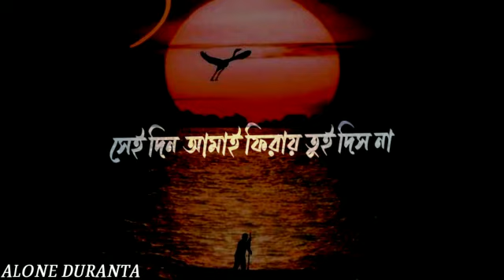Koto Shopno Dekha cili WhatsApp status video lyrics. black skin lyrics status video WhatsApp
koto shopno dekhaicili status lyrics
black skin WhatsApp status lyrics
koto shopno dekhaicili WhatsApp status
koto shopno dekhe Chile status